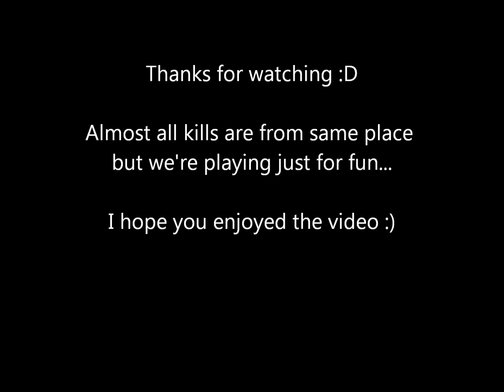Just for fun...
Trickshotting with MarkB[ll]ax.

Song: Sum 41 - Still Waiting